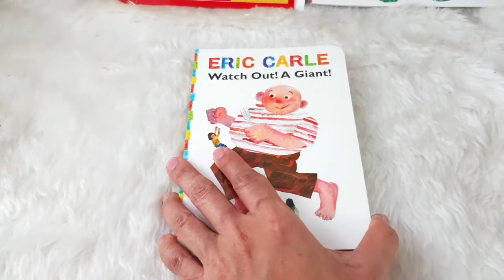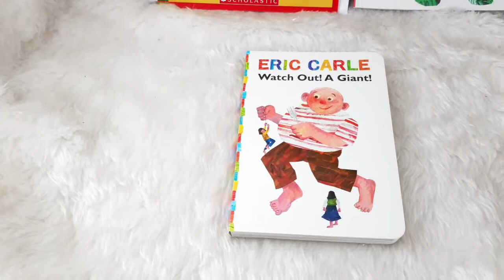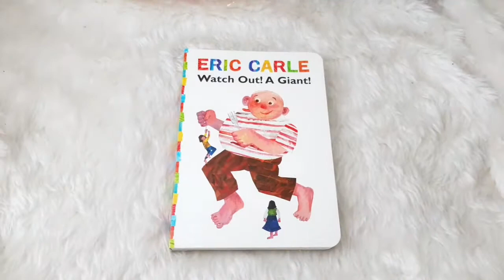WATCH OUT! A GIANT! by Eric Carle BOARD BOOK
WATCH OUT! A GIANT!
by Eric Carle
 BOARD BOOK
เด็กๆออกไปเล่นกันลำพังในสวนหลังบ้าน ไม่ทันระวังเลยไม่เห็นว่ามียักษ์มารอจับเด็กอยู่
เรื่องราวการผจญภัยในบ้านยักษ์เด็กๆจะหนีรอดมาได้ไหม? ตอนท้ายมีหักมุม😁
เล่มนี้มีลูกเล่นมีช่องเปิดปิด ทะลุไปอีกหน้า ดึงดูดเด็กๆให้ร่วมสนใจไปกันการอ่าน
เรื่องนี้การนำเสนอเป็นเหมือนการ์ตูน ให้ภาพเล่าเรื่องแล้วมีคำบรรยายเป็นการสนทนาระหว่างตัวละครในเรื่อง เหมือนกำลังอ่านการ์ตูนค่ะ
เรื่องนี้สนุกพอๆกับSecret Birthday Message มีช่องทะลุไปหน้าถัดไปเหมือนกัน